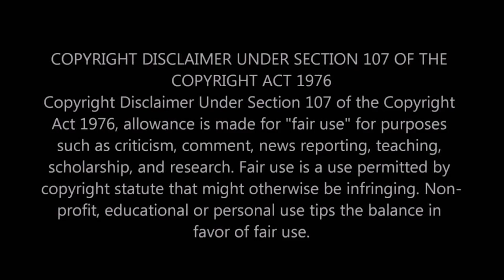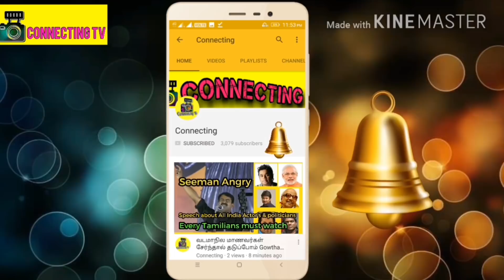நடுரோட்டில் பெண் செய்தியாளரை கிண்டல் செய்த விஜயபாஸ்கர் ரஜினி ஆவேசம் ! Rajnikanth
நடுரோட்டில் பெண் செய்தியாளரை கிண்டல் செய்த விஜயபாஸ்கர்  ரஜினி ஆவேசம் !